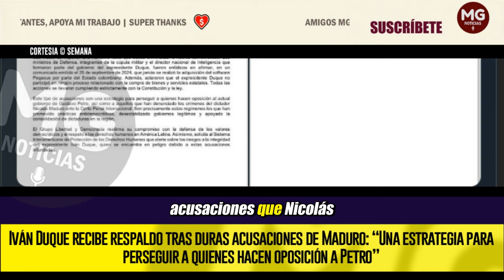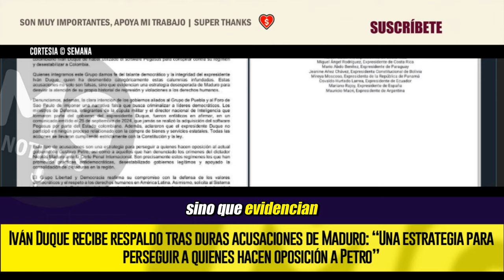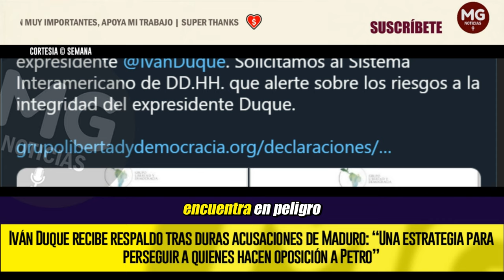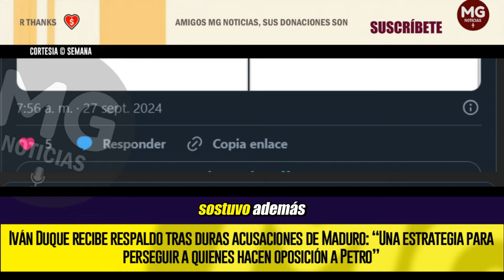LOÚLTIMO ✔️ IVÁN DUQUE RECIBE RESPALDO TRAS DURAS ACUSACIONES DE MADURO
El Grupo Libertad y Democracia respaldó al expresidente Iván Duque tras las duras acusaciones que Nicolás Maduro, presidente de Venezuela, le lanzó hace algunos días al hablar sobre el software Pegasus y señalarlo de utilizar este sistema para intentar desestabilizar a su gobierno.
SEMANA